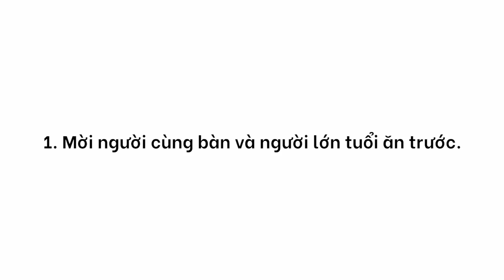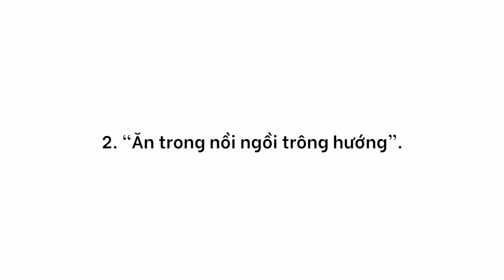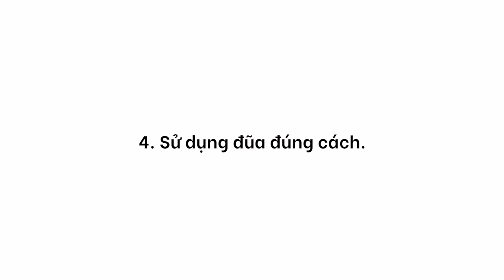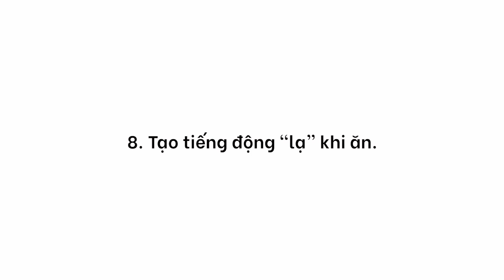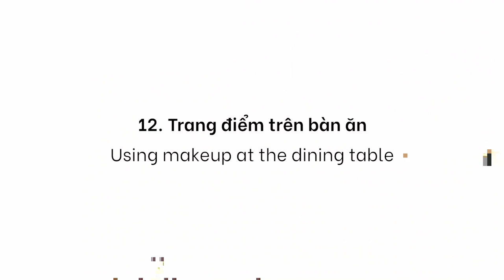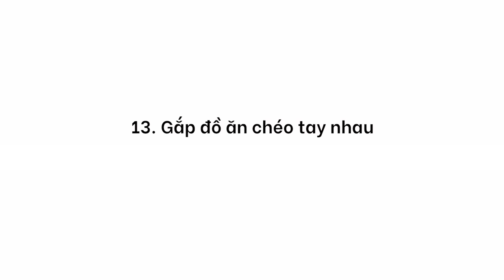PHONG CÁCH ĂN UỐNG LỊCH SỰ BỮA CƠM VIỆT NAM | Những điều Bà Đặng Tuyết Mai dạy con gái Kỳ Duyên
Hôm nay Kỳ Duyên xin được hướng dẫn quý vị cách ăn uống đúng "chuẩn" của gia đình truyền thống Việt Nam do chính mẹ của Kỳ Duyên - Bà Đặng Tuyết Mai dạy. Kỳ Duyên đã học được rất nhiều điều từ mẹ, từ cách ăn uống, duyên dáng, lịch sự,... mẹ đều dạy Kd rất kỹ! Và qua đó, Kd cũng muốn chia sẻ lại với mọi người những điều mẹ Kd đã dạy cho Kd. Có rất nhiều thứ nhỏ nhỏ trong 1 bữa cơm gia đình Việt Nam, nhưng để giữ được những truyền thống đó cho đến hiện tại thì sẽ rất hay!